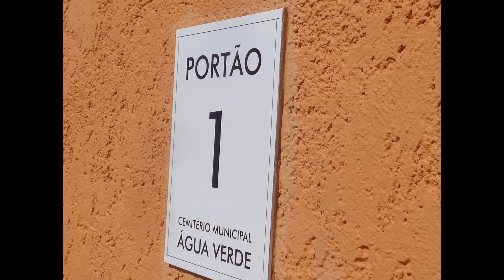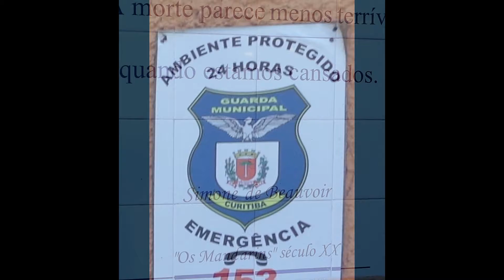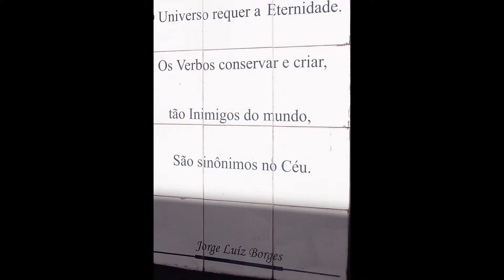No Cemitério da Água verde - para pensar